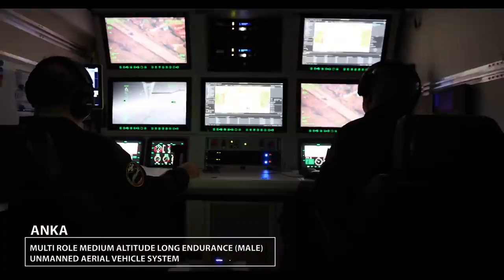Türkiye's Kaan Stealth Fighter Review! First Flight Of Kaan 5th Generation Stealth Fighter!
This video is part of my series of Overall Review, where I will highlight certain military equipment. I will provide basic insight on the overall capabilities of the featured equipment, explain the purpose for it's creation, a brief history on the development of the program. More importantly, I will Also provide my own Personal Thoughts,  Reaction, Analysis, Observation, Commentary and Criticism on the matter.

Video Source: @turkish aerospace industry official youtube channel, @baykar technologies official youtube channel and Lockheed Martin Press Release

Fair Use: the Videos are used for visual presentation on my 100% Original reaction, commentary, criticism, and transformed the video into a totally different content with Educational value  as compliance to Youtube's community Guidelines.

I would Really Appreciate Any amount you will give me, regarding how small it is, It would really Help my channel grow and improve for the better. Thank you so Much Everyone